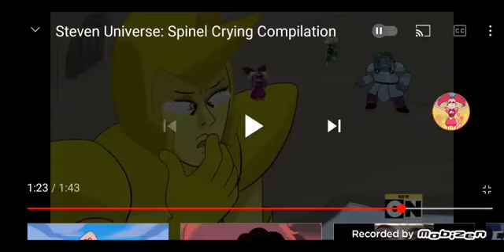Spinel Crying Part 3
cry 3